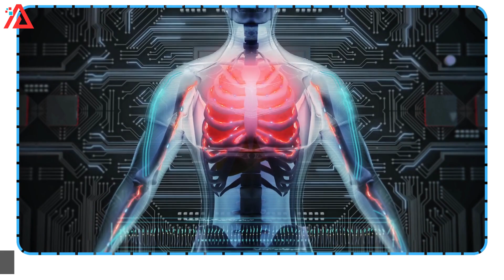নিউমোনিয়া থেকে বাঁচতে কি করবেন । নিউমোনিয়া থেকে বাঁচার উপায়।AnyHelp24/Health Tips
**AnyHelp24 পরিবারে যুক্ত হতে পারেন **

★★★★ ©𝐀𝐥𝐥 𝐂𝐨𝐩𝐲𝐫𝐢𝐠𝐡𝐭 𝐑𝐞𝐬𝐞𝐫𝐯𝐞𝐝 𝐟𝐨𝐫 'AnyHelp24'★★★★